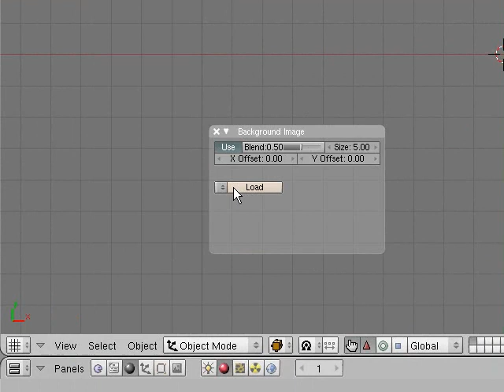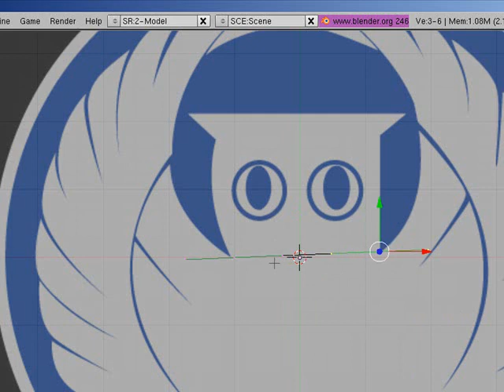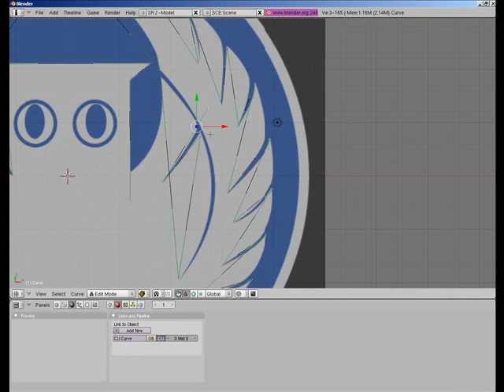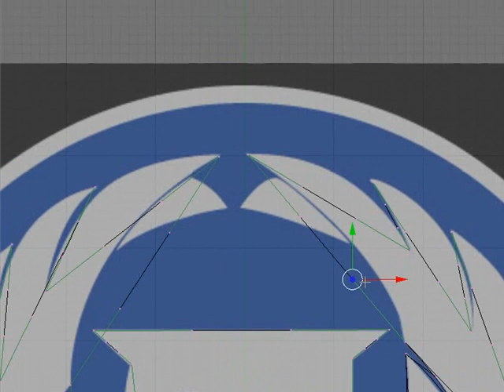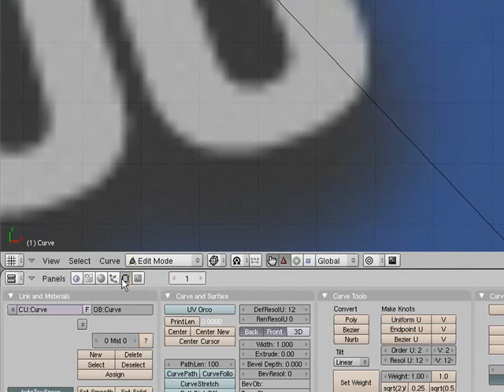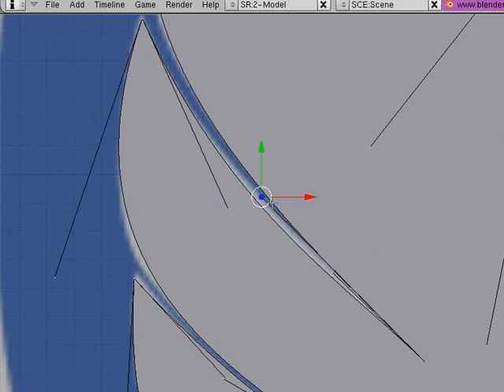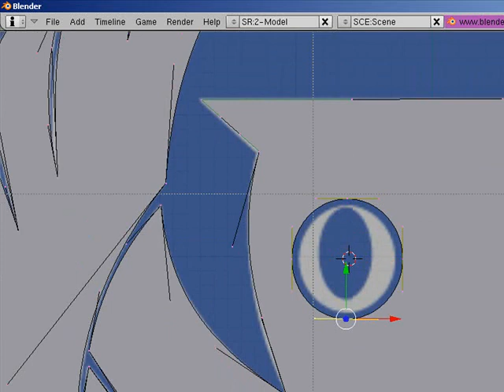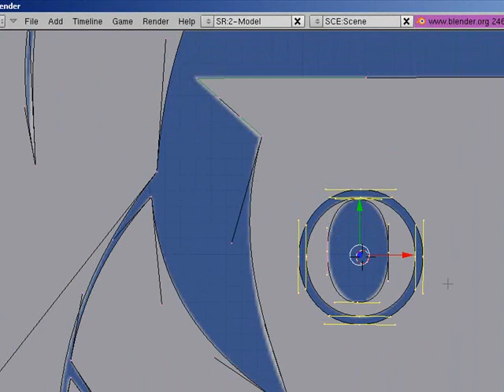Blender Tut 1: 3d logo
this tutorial is about how to make a 3d logo from a 2d image usinge curves. the video was origanally over the time limit so i had to cut out some bits to make it fit.

if you would like to make a donation to say thanks for what you have learnt and to help out a starving artist: click here-
every little bit counts thanks.